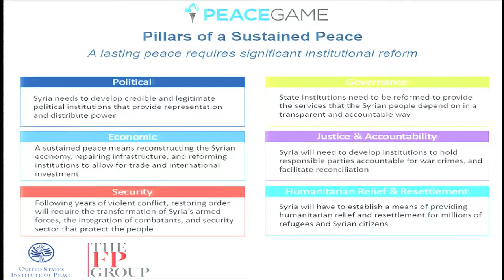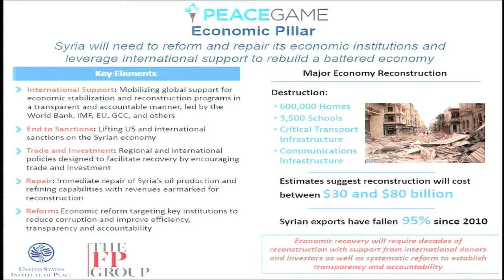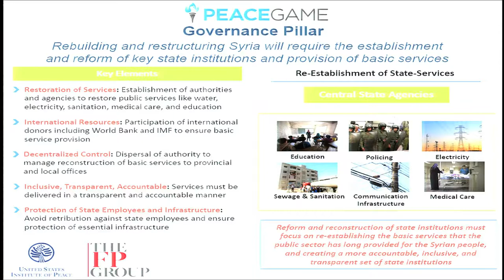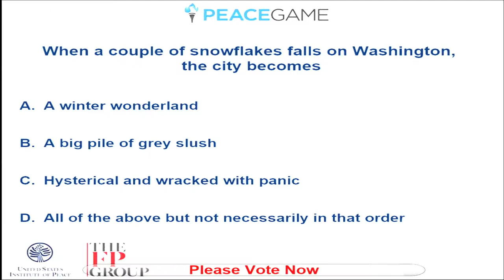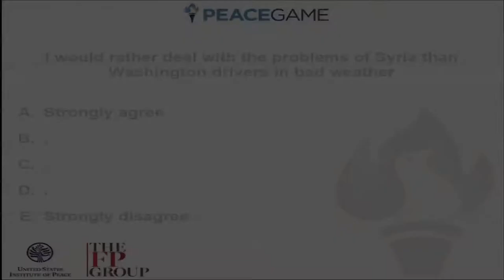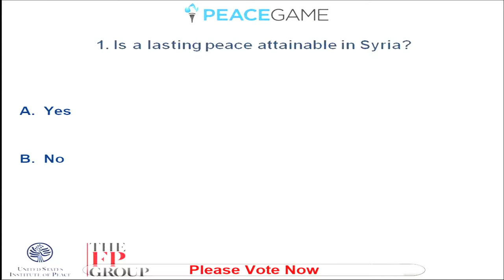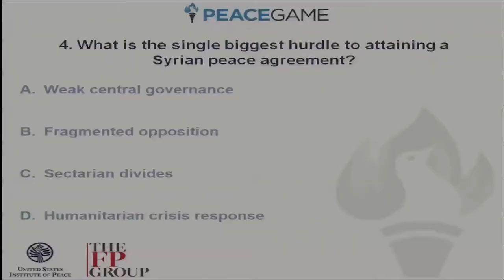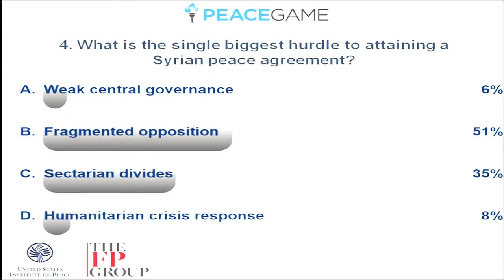Inaugural PeaceGame 2013: Session I - Establishing a Baseline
Governments around the world regularly devote enormous resources to conducting "war games." On December 9, the U.S. Institute of Peace (USIP) and The FP Group (FP) conducted the inaugural PeaceGame, focusing on "the best possible peace for Syria." With one game in the U.S. and another in the Middle East, the semi-annual PeaceGames will bring together the leading minds in national security policy, international affairs, academia, business, and media to "game" out how we can achieve peace in Syria. USIP and FP intend for the game to redefine how leaders think about conflict resolution and the possibility of peace.

Session I: Establishing a baseline: What would a lasting peace in Syria look like?